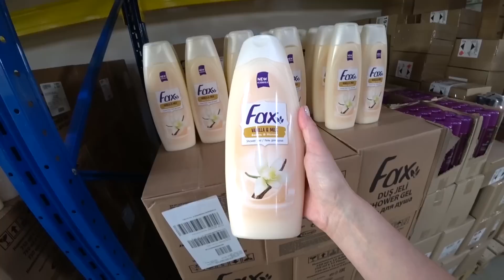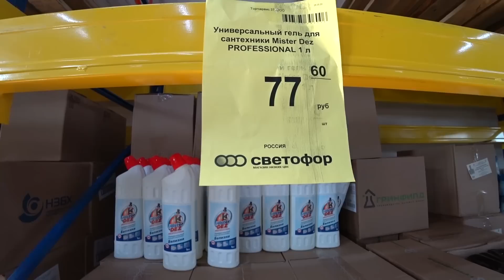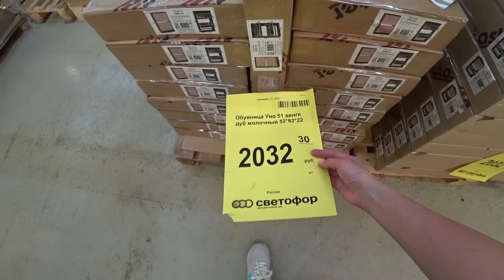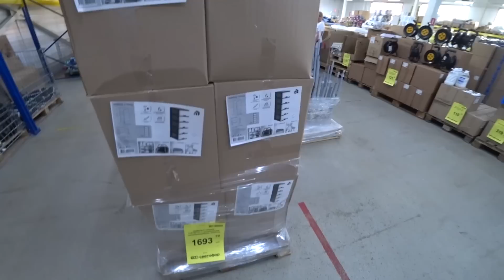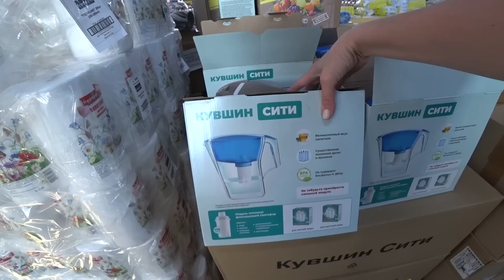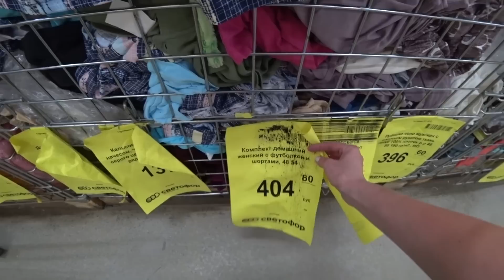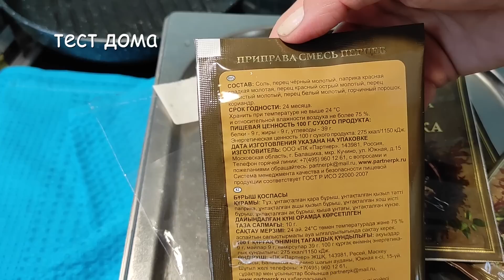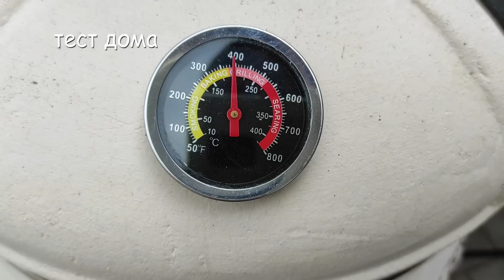🚦СВЕТОФОР НЕ ОСТАВИТ БЕЗ ПОКУПОК 🔥НОВИНКИ ПРЕСЛЕДУЮТ ВАС🔥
А в  🚦СВЕТОФОРЕ опять завоз! Новинки, цены и все остальное!